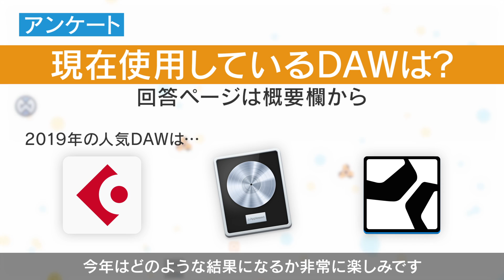2020年も人気のDAWソフトアンケートを実施！抽選で2名様に最新のソフトシンセ「Nexus 3 」をプレゼント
今年も皆様が使用されているDAWソフトを調査して2020年人気のDAWソフトランキングを作成します。昨年はCUBASEが堂々の一位でしたが今年は？？

可能な限り多くの方にご回答いただき、正確性を高めたいと思っておりますので、ご協力を何卒よろしくお願いいたします！
また、ご回答いただいた方の中から抽選で2名様に最新のソフトシンセ「Nexus 3 」をプレゼント！

「アンケート回答 期間」
2020年1月1日～2020年1月7日23時59分

「応募方法」
下記DAWアンケートへのご回答

「当選発表」
2020年1月12日を予定

4000名以上の方々が登録中！